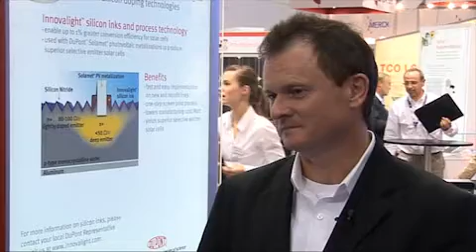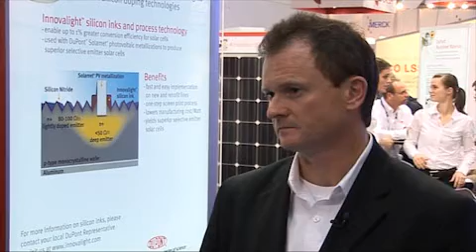Second generation silicon inks from DuPont-Innovalight in development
After the acquisition of silicon ink pioneer, Innovalight by DuPont, PV-Tech meets with former founder Conrad Burke to discover how the business integration has gone and what to expect from the synergies. Burke highlights that DuPont-Innovalight is readying a second generation ink technology that promises higher cell efficiencies and lower manufacturing cost.